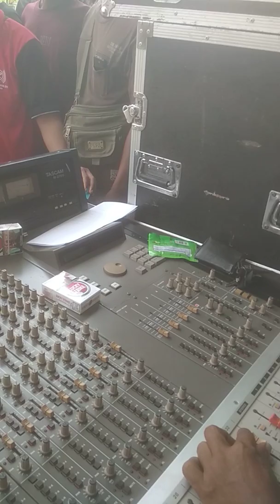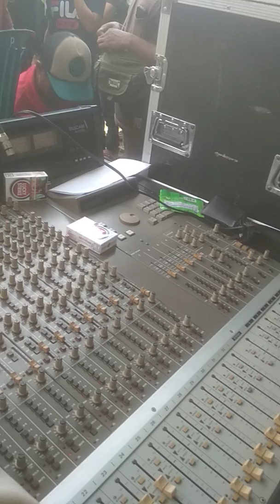operator kejam speaker ber asap sampai jebol sound system balap pasuruan sts musik.